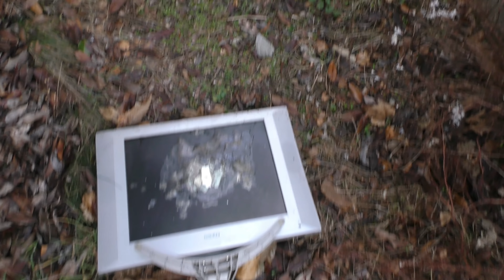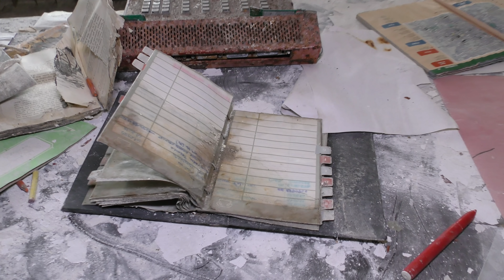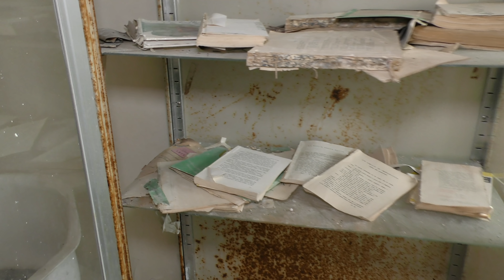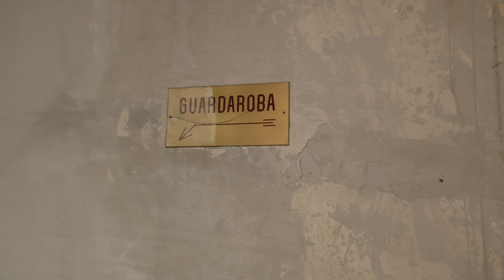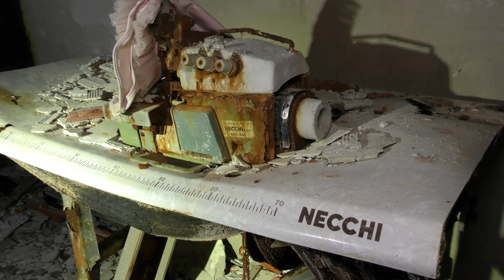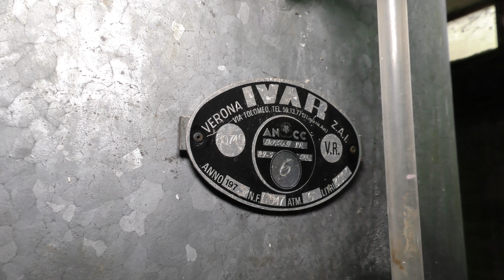Einst das Ferienresort der italienischen Post | Heute ein großer Lost Place in den Bergen italiens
Dieser Ort war einst eine großartige Idee der italienischen Post für ihre Mitarbeiter und deren Familienangehörige. Doch heute ist es Ort auf den Gemeinde und Bürgermeister verärgert hinaufblicken. Wir erzählen Euch seine Geschichte.

❗️Wir haben die Kanalmitgliedschaft aktiviert❗️

Community:
Wir legen Wert auf respektvollen Umgang untereinander. Nutzer die beleidigende, gewaltverherrlichende oder Spam Kommentare verfassen, werden von der Kommentarfunktion befreit. Diese Entscheidung wird auch nicht wieder aufgehoben.

Wir verwenden Lizenzrechtlich erworbene Musik (entgeltlich) viele dieser Songtitel stammen aus verschiedenen Audiobibliotheken. Suchst Du einen Song ? Versuche es mit der App Shazam.

Wir hoffen Dir hat der Film gefallen, schau gern auf unseren Social Media Accounts vorbei❗️:

Unsere Berichterstattung zu verschiedenen Lost Places unterliegt immer der langen Recherche, diese erstreckt sich über Tage, Wochen oder Monate.
Oft werden die Geschichten der Orte verzerrt und die Geschichten frei erfunden. Dies ist aber nicht unser Gebiet. Jeder Ort hat seine Geschichte und Wir verfälschen diese nicht um Orte zu verschleiern oder diese "spannender" zu gestalten. Sollten Wir eine Story aus inhaltlichen Gründen auf ein Objekt projizieren weisen wir Ausdrücklich darauf hin. Im Format "Achtung Mafia - inside Italia"  kann es vorkommen, dass Wir aus Sicherheitsgründen gewisse Details aus Sicherheitsgründen nicht in unsere Kurzfilme einbauen. Wir bitten Euch dies auch in den Kommentaren nicht zu ergänzen.

Imprint:
AE Produzione
Documentari dall'Italia
Italia
Due to misuse of data, we unfortunately have to refrain from publishing it in detail